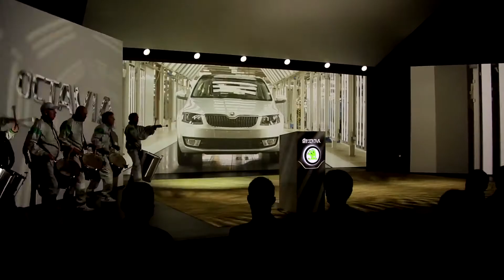2013 Skoda Octavia